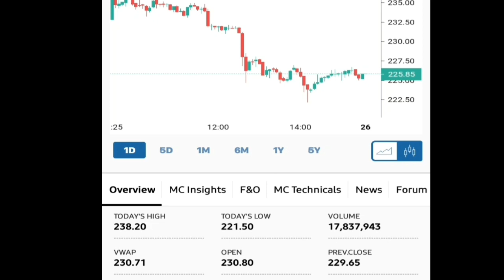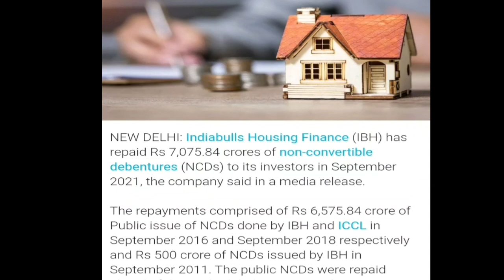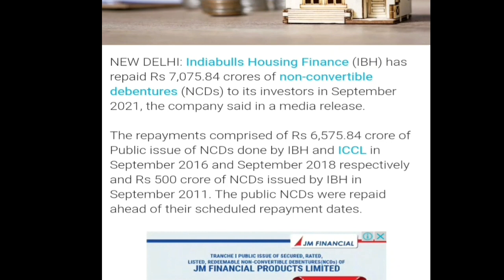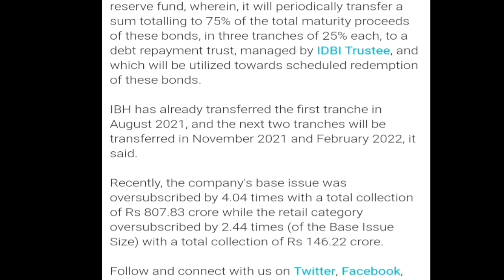Indiabulls Housing Finance || अभी 7075 करोड़ रुपये किसको दिये गये हैं? | आपको पता होना चाहिए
thanks...